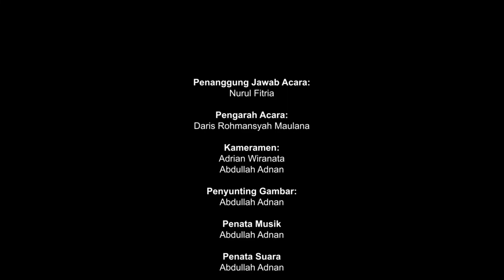FRI Gelar Industrial Creatif Season 2020 | Tel-U News Highlights Eps. 16